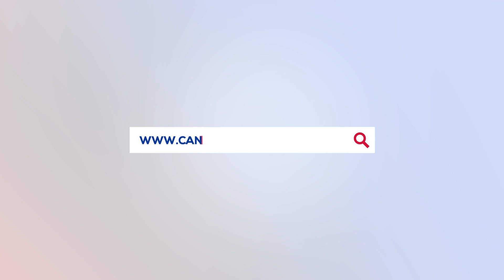गगन थापालाई किरण पौडेलको प्रश्न - २४ लाख कोरोना खोप कहाँ गयो ? दुलोमा पसेर हेरेर हुँदैन |CanadaNepal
गगन थापा सङ्ग २४ लाख  खोपको हिसाब खोज्दै किरण पौडेल, अब दुलोमा बसेर हुदैन